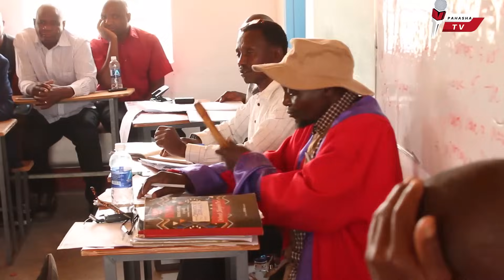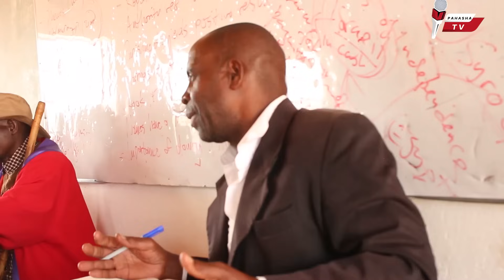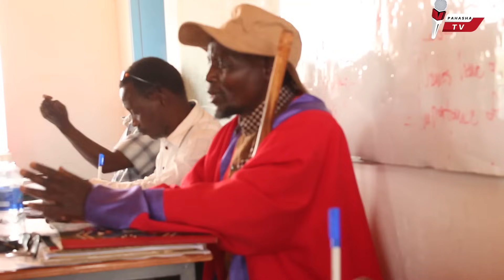Mukuwasha Ovavira Ambhuya Achiti Pfuma Akabvisa#viral#